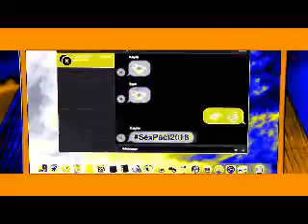BLOCKERS Serbian Coming Soon in MozillaFirefoxFlangedSawChorded